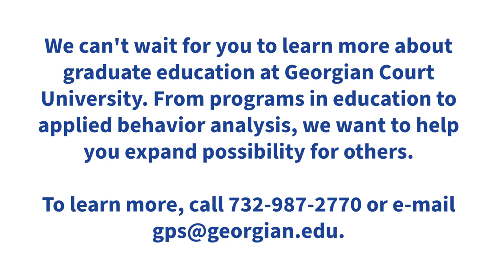Graduate Education at GCU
GCU Provost Janice Warner, Ph.D., talks about graduate education at Georgian Court University, including programs from education to psychology and counseling.